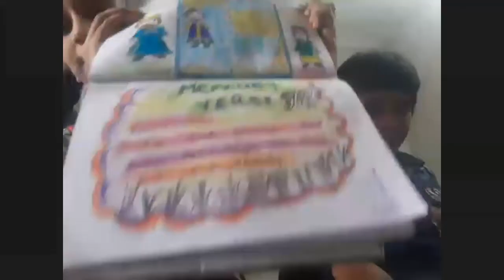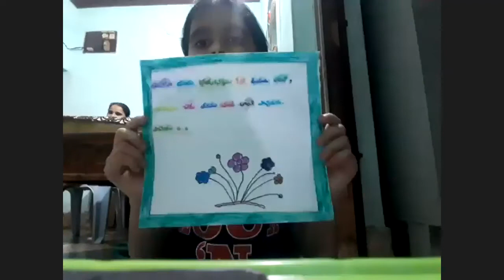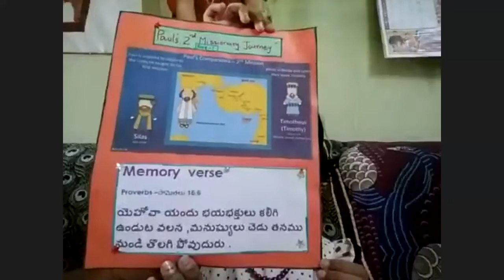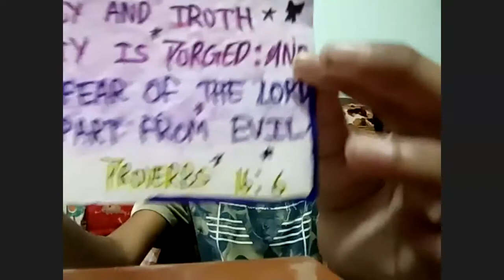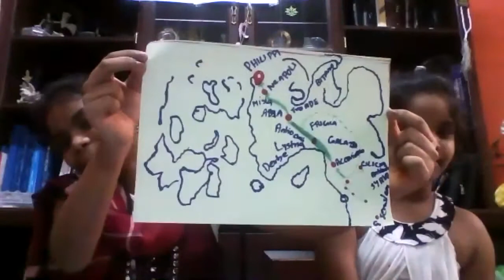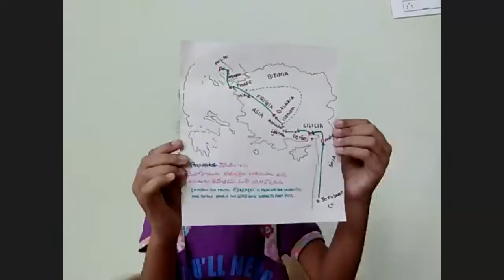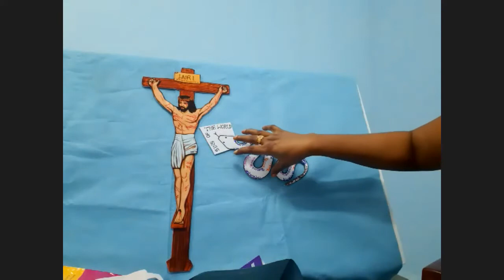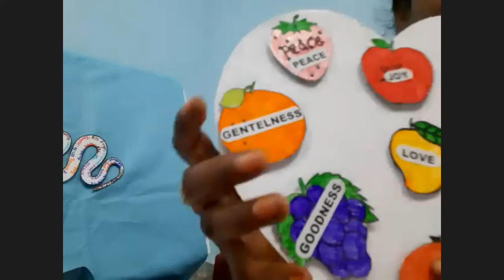LW & KGT CHILDREN CLUB ~ 19 SEP 2020 ~ DAY# 167 ~JESUS TOOK OUR SINS N GAVE HIS LIFE ~ LSN BY LATHA